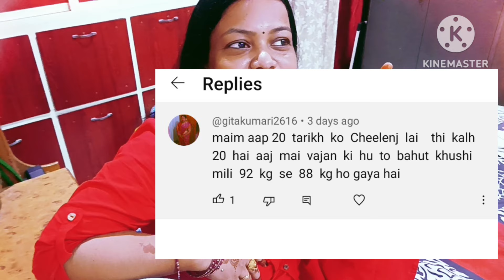बहुत हो गया खाना पीना😊 अब आ जाओ आप सभी लोग वेट लॉस रूटीन में करते हैं वजन कम सब मिलके साथ मे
.🏵️❤️❤️ Waight loss Video 👇👇❤️❤️

Hello my YouTube family welcome back my channel..
Main is channel per vajan kam karati hun aur vate routine video dalti hun jise bahut sare logon Ko help milati Hai hamare video ke through agar aapko bhi apna vajan natural tarike se kam karna hai ek healthy diet aur achcha workeout se to hamare channel ko sabse pahle aap subscribe kar lijiye aur daily vlog dekha kariye taki aapko roj jankari milegi kya kuchh khana hai kya workeout karna hai taki aap healthy tarike Se apna vajan Kam karne paye abhi tak Kareeb Maine 300 logon ka vajan kam karaya hai bilkul healthy tarike se Bina kisi side effect Ke Bina kisi supplementary Ghar Ke food se aur ghar per workeout karke... To aap bhi apna vajan Kam aaram Se Ghar baithe kar sakte hain Meri video housewife ke liye bahut hi jyada helpful video hai jo log yah sochte Hain Ki Bina gym ke weight loss nahin ho sakta unke liye yah Ek helpful video hai ghar per aaram se vajan kam Kiya ja sakta hai 🥰🙏🙏🙏 thank you 😊